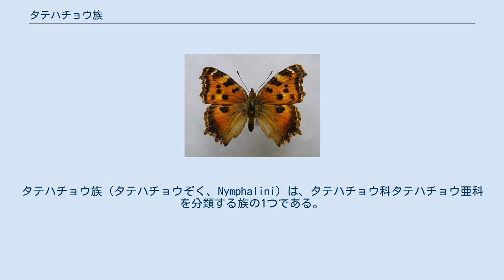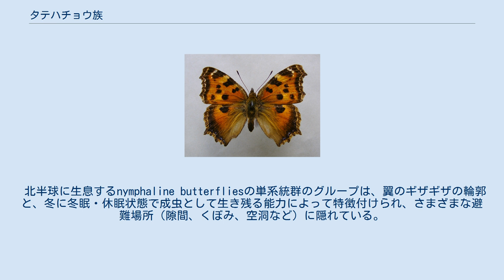タテハチョウ族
タテハチョウ族（タテハチョウぞく、Nymphalini）は、タテハチョウ科タテハチョウ亜科を分類する族の1つである。
 一般的な名前にはadmirals、anglewings、commas、tortoiseshellsなどがあるが、これらはいずれも特定の属に固有のものではない。
 anglewing butterfliesの名前は、ラテン語の papiliones angulati, [Denis & Schiffermüller], ([1775, 1776])の英語訳である。
 角のある翼の形状の全体的な類似性に基づいて、Papilio atalanta（ヨーロッパアカタテハ）, P. antiopa（キベリタテハ）, P. cardui（ヒメアカタテハ）, P. c-album（シータテハ）, P. io（クジャクチョウ）, P. polychloros(Nymphalis polychloros), P. urticae（コヒオドシ）, P. xanthomelas（ヒオドシチョウ）, P. vaualbum, P. levana（アカマダラ春型）, P. prorsa（アカマダラ夏型）の総称が、Papiliones angulatiである。
 また、Papiliones angulatiという用語は、系統群にのみ適用されるように再定義された。
 Nymphalis（タテハチョウ属／ヒオドシチョウ属）、Papilio atalanta（ヨーロッパアカタテハ）[→ Vanessa（アカタテハ属）]、P. cardui（ヒメアカタテハ） [→Cynthia（アカタテハ属ヒメアカタテハ亜属）]、P. levana（アカマダラ春型）とP. prorsa（アカマダラ夏型） [→Araschnia（サカハチチョウ属）]。
 北半球に生息するnymphaline butterfliesの単系統群のグループは、翼のギザギザの輪郭と、冬に冬眠・休眠状態で成虫として生き残る能力によって特徴付けられ、さまざまな避難場所（隙間、くぼみ、空洞など）に隠れている。
 この族の蝶に共通する特徴は、翼の腹側（下側）の色と斑点であり、冬眠中の蝶を隠すのに役立つ。
 アルファベット順に掲載: 単型の属Tigridiaは、Colobura属の近くの非常に基本的な支流としてここに配置されることがある。
 また、関連するタテハチョウ亜科Coeini族にも配置される。
 化石からのみ知られる先史時代の属は次のとおり: